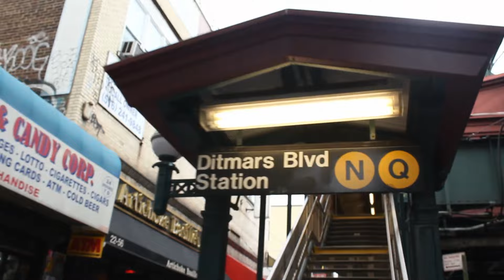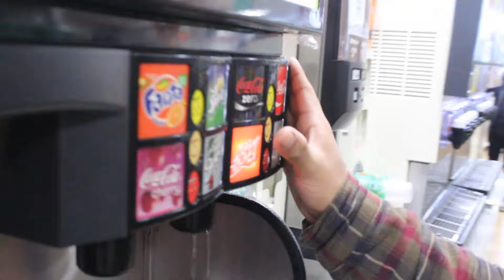Webisode 1 - Secret training facility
No idea what's going on in this video.